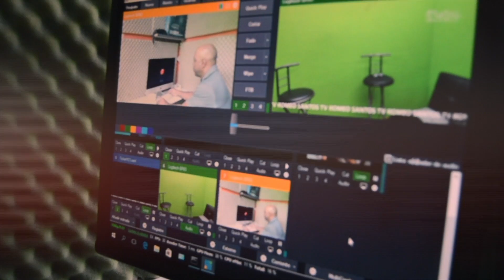CORONAVIRUS EN RD DAMIAN AQUINO EL CAZADOR DE NOTICIAS LARADIO247FM